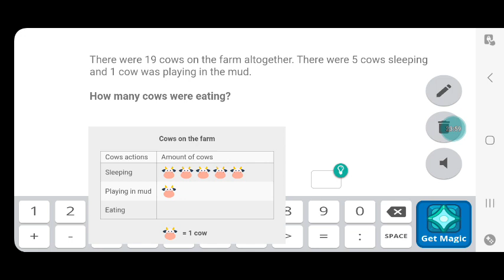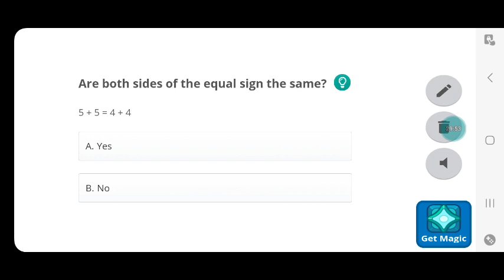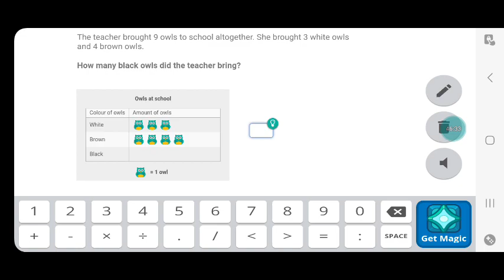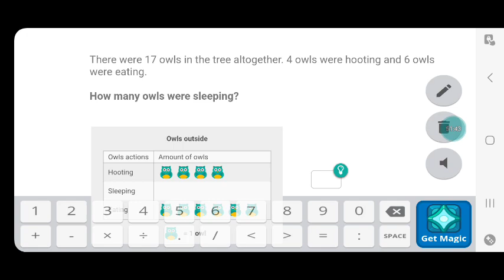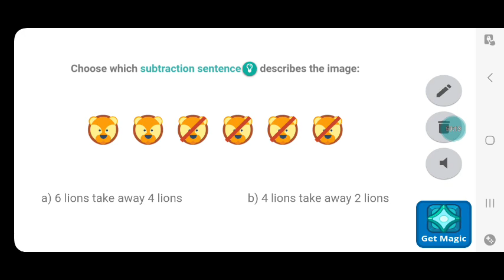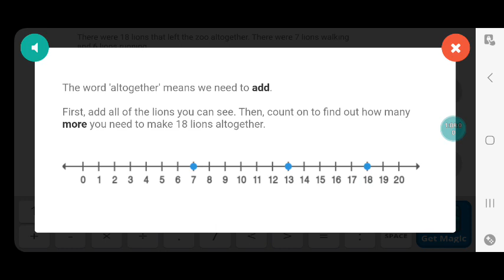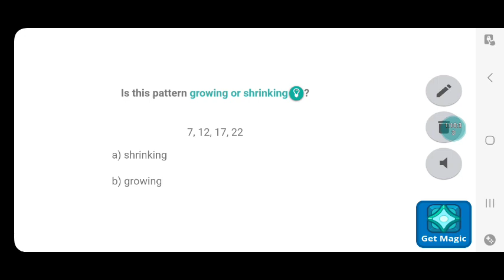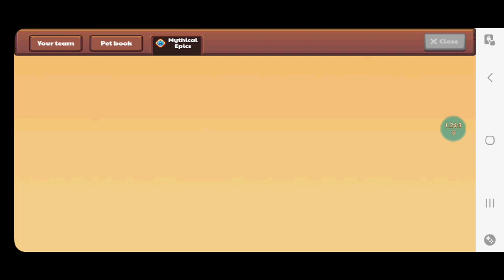Prodigy Math Game | WinterFest Is Back in January 10th 2023!! (A New Astral Pet Is Out Now!!)